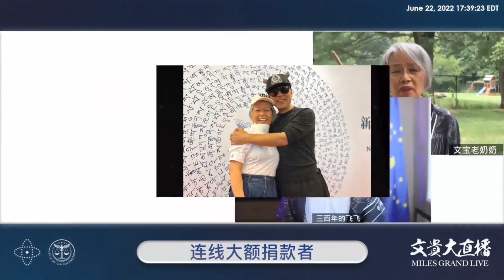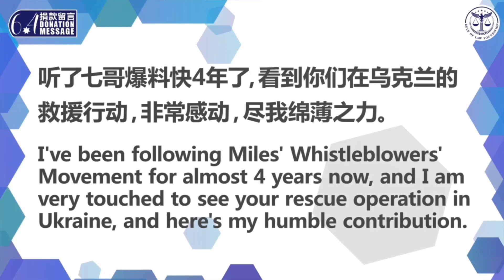2022年6月22日 文贵大直播【精选1】飞飞秀：采访64庆典现场大额捐款者战友